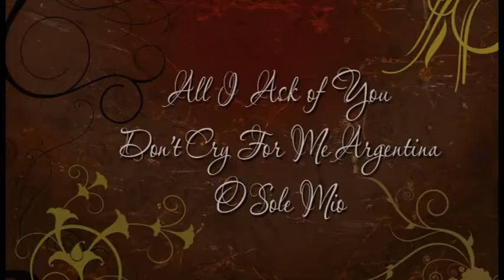Guitars on Fire - Alex Fox in Concert - 11 - All I Ask of You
Alex plays his greatest hits and classic songs by others, live in Lake Worth, Florida. In this concert, Alex is accompanied by his sons David and Sebastian who also play guitar, in a exciting and vibrant seven piece band.